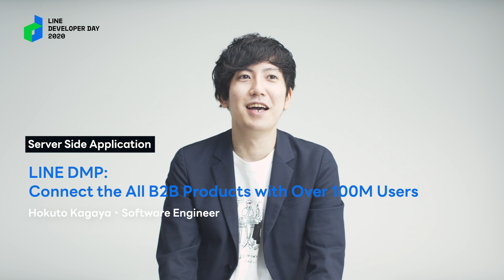[LINE DEVELOPER DAY 2020 Speaker Interview] Hokuto Kagaya (Server Side Application)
Calling all tech-heads! LINE DEVELOPER DAY 2020 is on November 25-27.
This year we take the event online – tune in for over 150 talk sessions about the most itching technical challenges at LINE along with guest lectures, and more.

「LINE DEVELOPER DAY」はオンラインで11月25日〜27日の3日間開催します。LINEが運営する様々なサービスの技術領域でのチャレンジや取り組みなどをご紹介する技術カンファレンスです。